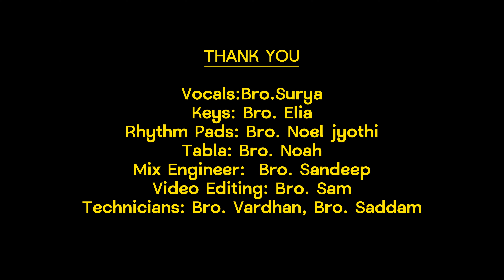Lekinchaleni Sthothramul | soundcheck |Bro Surya | FusionSounds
Lekinchaleni Sthothramul || Sound Check || Live Cover Song

Recorded By
SP Fusion Sounds
For sound and live events contact

Vocals:Bro.Surya
Keys: Bro. Elia
Rhythm Pads: Bro. Noel jyothi
Tabla: Bro. Noah
Mix Engineer:  Bro. Sandeep
Video Editing: Bro. Sam
Technicians: Bro. Vardhan, Bro. Saddam

Christian Songs
Christian Bands